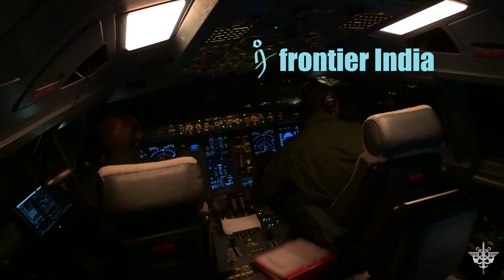Rafale F5 Standard- What to Expect? Hypersonic Missiles, Stealth Tweaks, Cyber Warfare, AI Wingmen!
France is overhauling its beloved Rafale fighter plane, transforming it into a force to be reckoned with in the next age of combat. Expect hypersonic weaponry, enhanced stealth, advanced networking, and drone wingmen! While the FCAS fighter plane remains on the horizon, the Rafale F5 is poised to command the skies for decades.

Videos: US DOD